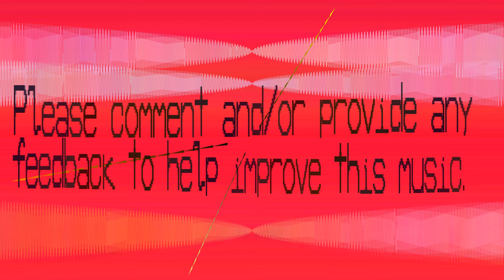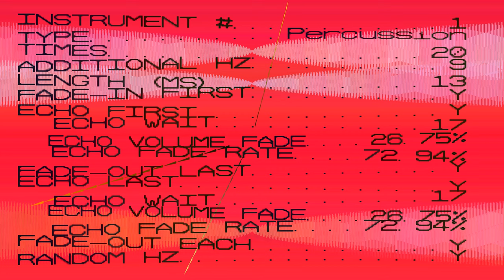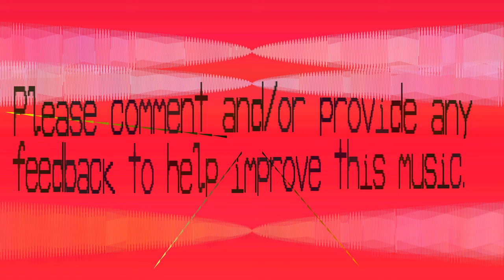Percussion This Music - Uateikiaaiegoe - 132 bpm 4/4 beat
Sounds like a standard 4/4 beat, the tone sound plays twice every 8th beat.